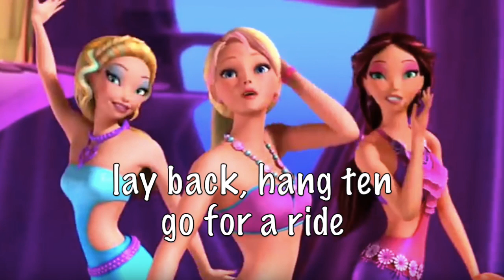Barbie in A Mermaid Tale - Queen Of The Wave (Eris Version) [With Lyrics]